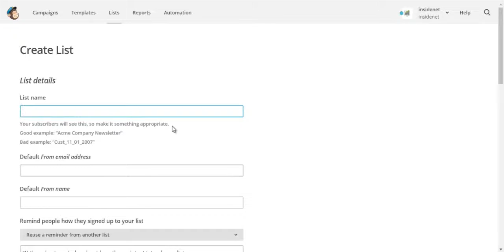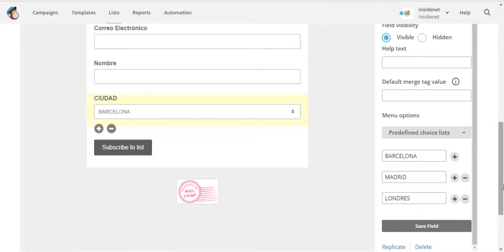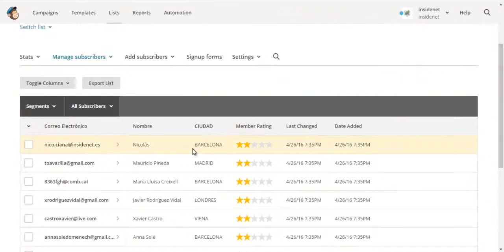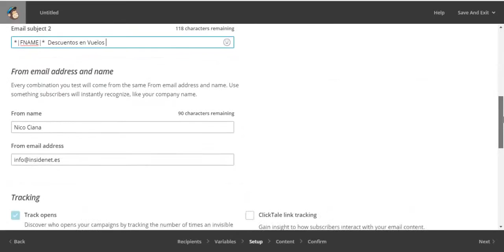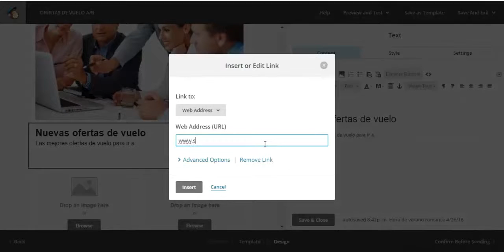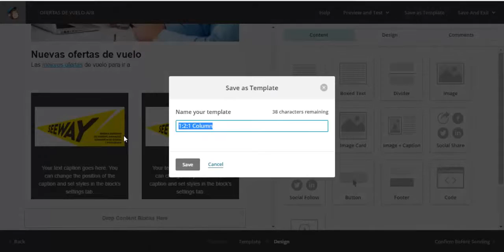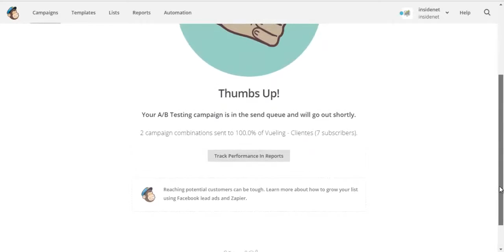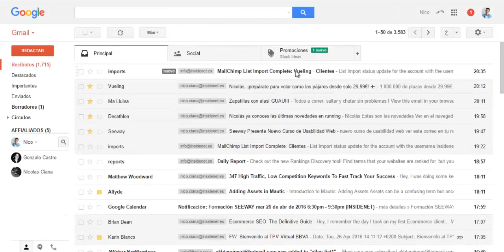📩 Enviar correos a tus suscriptores con Mailchimp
Video explicando como enviar correos con Mailchimp